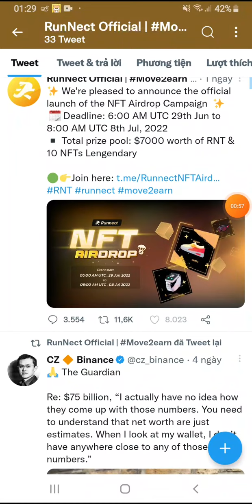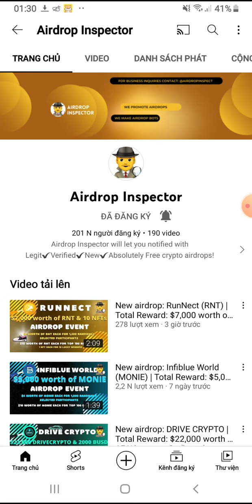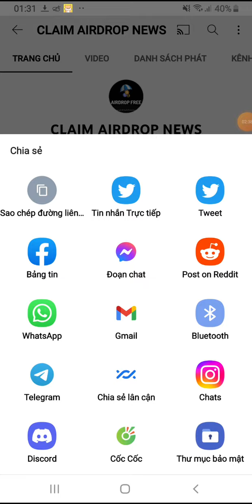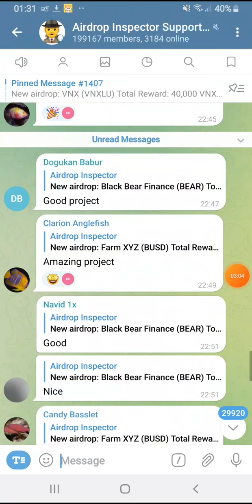Hướng dẫn nhận 4$ token RNT. Mạng BSC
Contract: 0xF71142E892226E5697197EBb3Ac0776dBbDf3918

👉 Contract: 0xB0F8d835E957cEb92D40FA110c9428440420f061